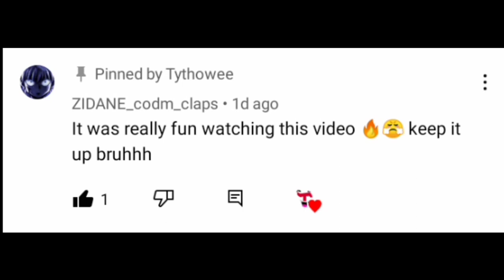99.97 % IMPOSSIBLE (Happy Wheels)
Hey Gamers !!

Kaise Ho Sabhi.. Humare Channel Ki 2nd Video Me aapka Swagat hai 🙏...

In this video I am playing Happy wheels. I enjoyed a lot while playing this game. Hope you will Also enjoy as the same as I enjoyed...